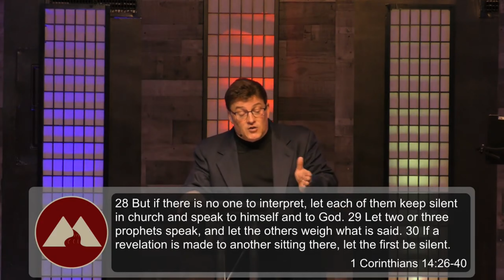"For The Good of The Realm" | Pastor Dan Fontaine & Joel Goodman - 10/11/2020